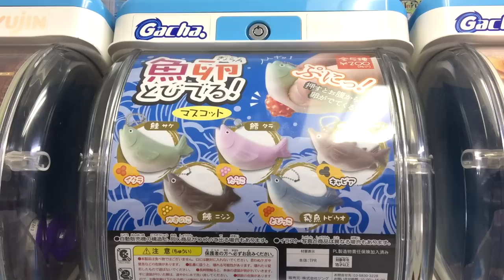Interesting Fish Egg Squeeze Toy